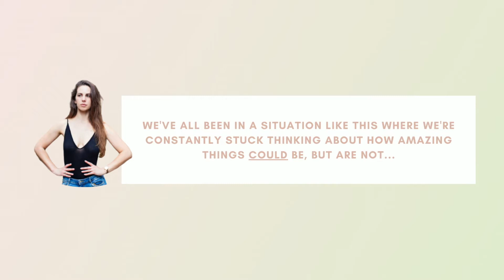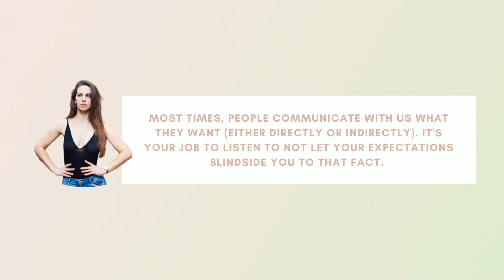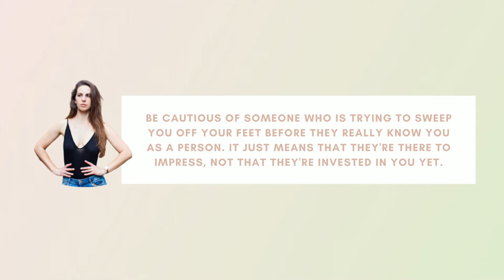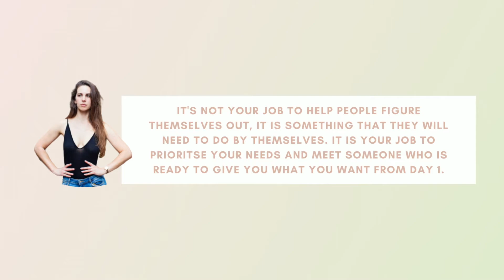8 Major Signs He’s Wasting Your Time | Watch Out For the Final One!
You like him, he seems to like you. You spend a lot of time together... but you're not sure if you're in a relationship? Here are 8 signs that he's not serious about you and that he's wasting your time!